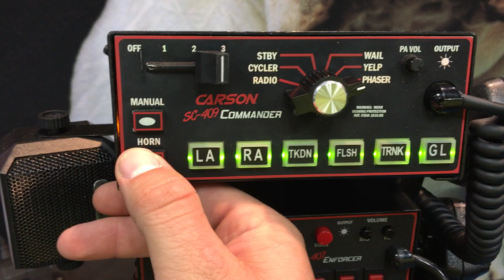FDIC 2019 part 8